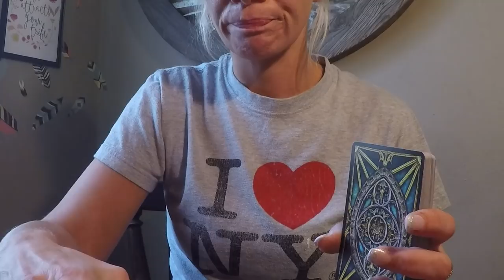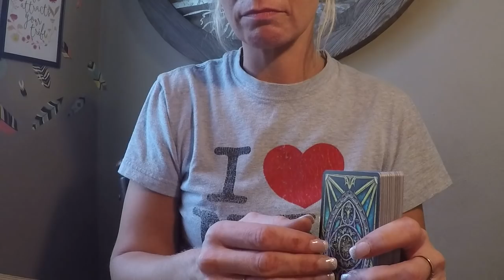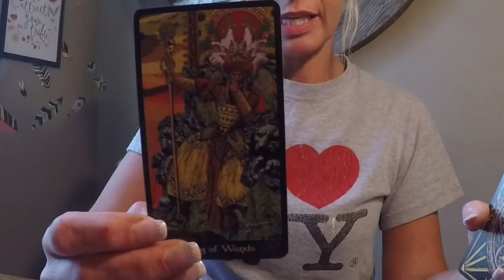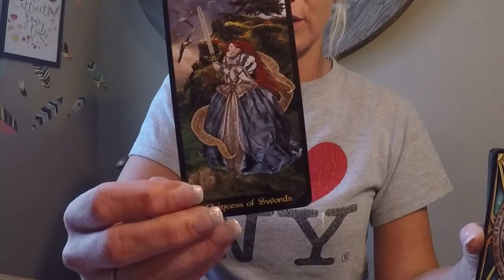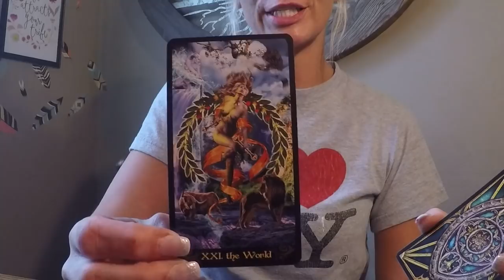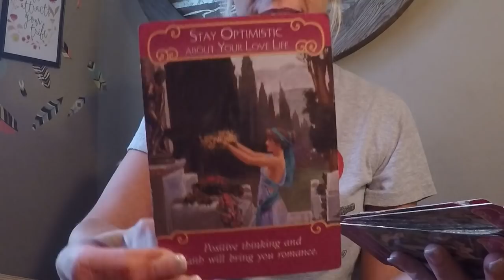VIRGO*WEEKLY LOVE READING*AUG 23-31, 2018